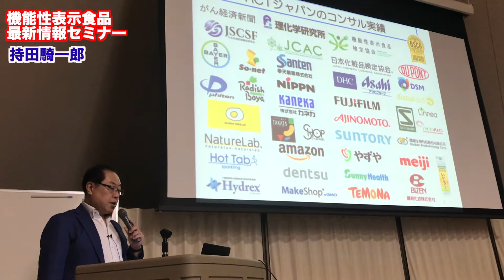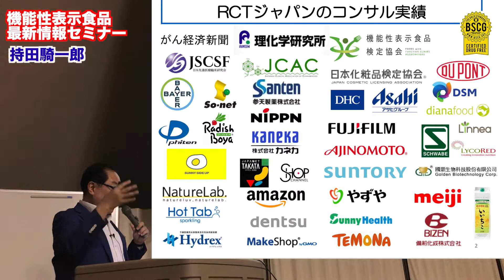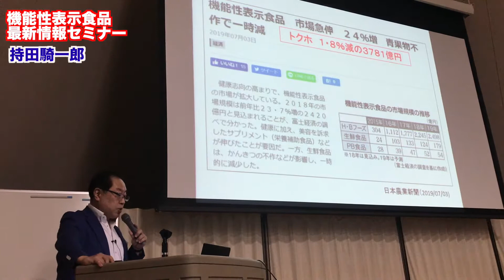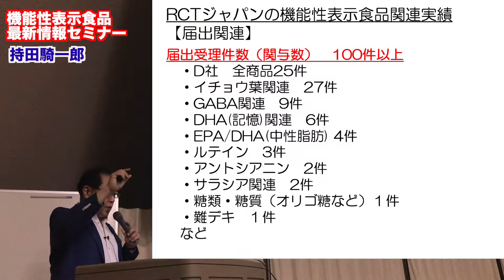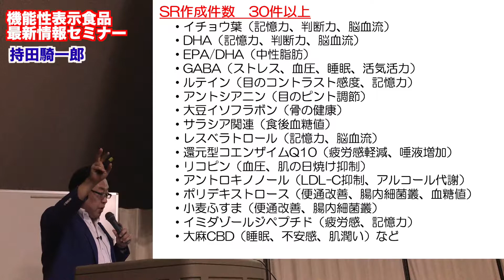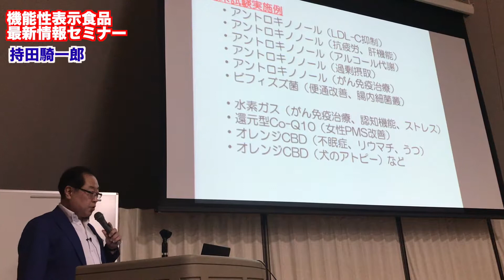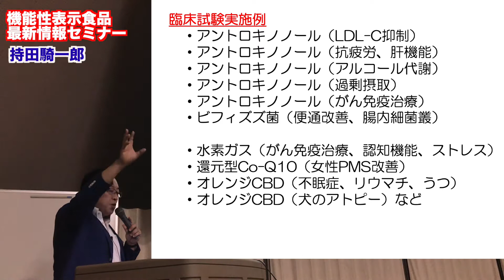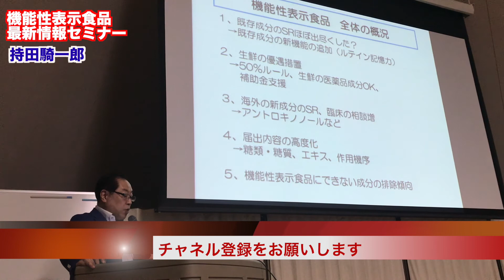【薬事革命】サントリー、富士フイルム、DHC、デュポン、電通など、大手企業がこぞって薬事相談をするコンサル会社とは？（薬事コンサルタント 持田騎一郎）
RCTジャパンは、薬機法、景表法などの薬事医療コンサルを核として、機能性表示食品の届出のサポートもしています。
2015年4月の制度スタート以来、届出受理実績100件以上、SR作成実績30件以上を誇ります。
電通などの大手広告代理店、理化学研究所、バイエルなどの海外大手製薬メーカーから薬事コンサル依頼が来ています。（収録：2019年7月16日）

この動画では、薬事コンサルタントの 持田騎一郎 が、最新の 薬事法 景表法 大麻 医療 関連の最新ニュースなどについて解説しています。
持田騎一郎からお願いです。下記ご登録ください。

Youtubeチャネル登録をすると最新動画がアップされたらお知らせが行きます。
Youtubeチャネル登録は、

メルマガでは、Youtubeではお伝えできないタイムリーな情報をお知らせしています。

LINEグループ「薬事の部屋」では、無料で質問相談をお受けします。
LINEグループ「薬事の部屋」への参加は、